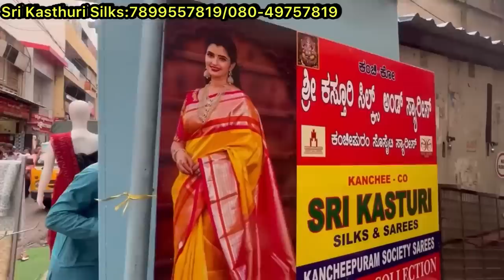chikpet Bangalore wholesale semi silk sarees||Single piece courier available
Shop Address👇👇👇
Sri Kasthuri Silks & Sarees
Shop no.200, D.S.Lane Behind Kalamandir,
Chickpet cross, Bangalore  - 560053

Shop contact 👇👇👇
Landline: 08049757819